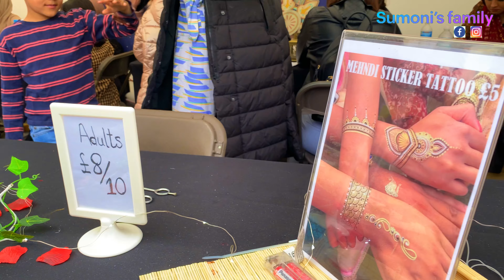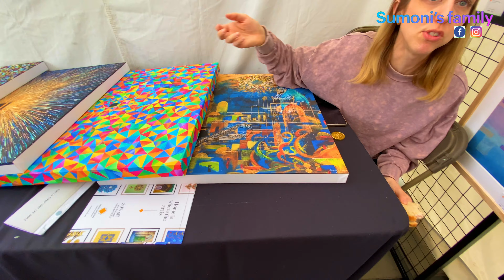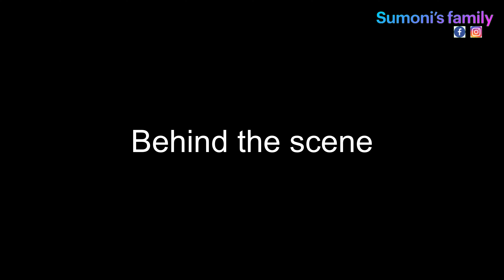অনেক বড় পরিসরে হয়ে গেল Trafalgar squre ঈদ মেলা॥তবে অনেক আফসোসই লাগলো আমাদের বাঙালি কোন স্টল ছিল না॥